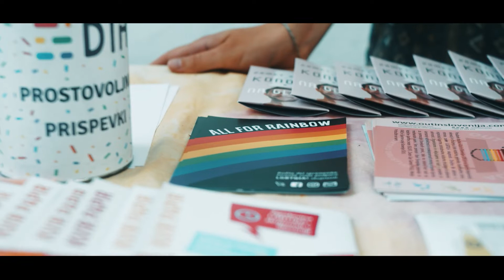FUL FEST - 1. dan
Ful fest je dvodnevni festival urbanih legend, ki ga organizirata Celjski mladinski center in Europe Direct Savinjska. Letos so prvi dan nastopili skupina Jet Black Diamonds in Koala Voice, prav tako pa se je tekom dneva odvilo mnogo zanimivih delavnic.